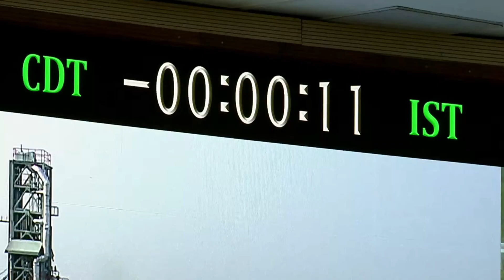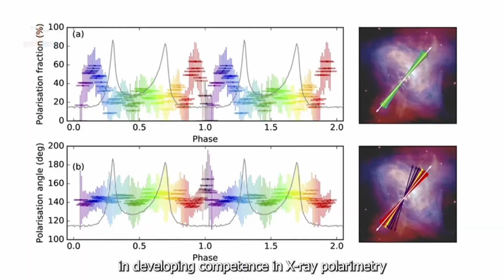India Scores with First Successful Launch of 2024!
The Indian Space Research Organization launched their DL variant of the PSLV-C58 rocket at 9:10 am Indian standard time January 1st, 2024 from the Satish Dhawan satellite center. This launch was for the purpose of deploying ISrO’s X-ray Polarimeter Satellite (XPoSat)  which is India’s first dedicated polarimetry mission to study the various dynamics of bright astronomical X ray sources in extreme condition.  The satellite aims to understand the sources of X-rays and conduct in-depth research on black holes. In addition , 10 attached payloads on the PSLV 4th stage will perform various experiments and testing from Indian institutions coordinated by ISRO.